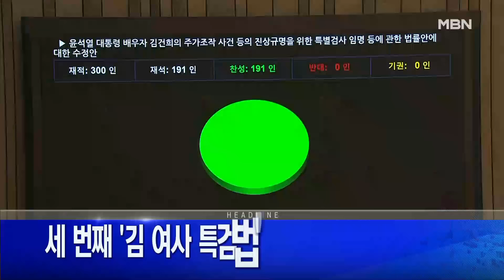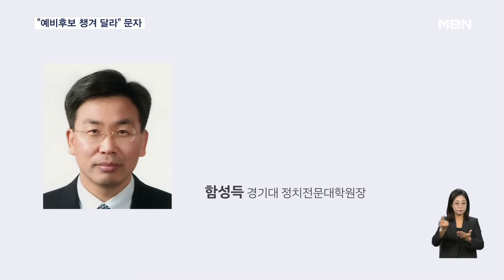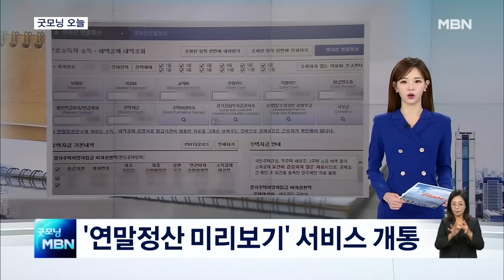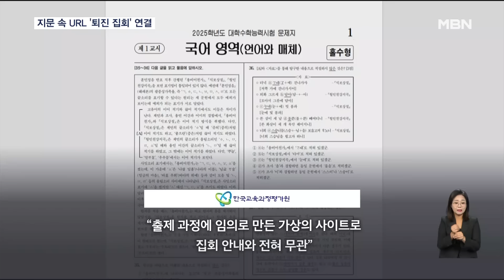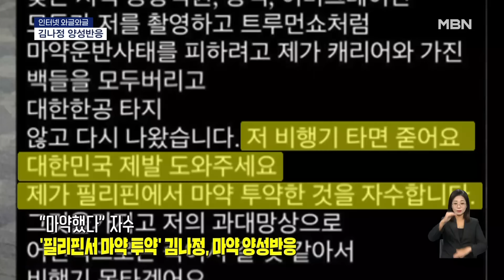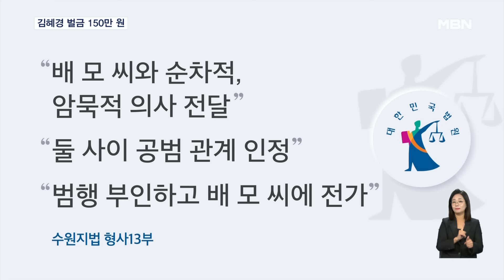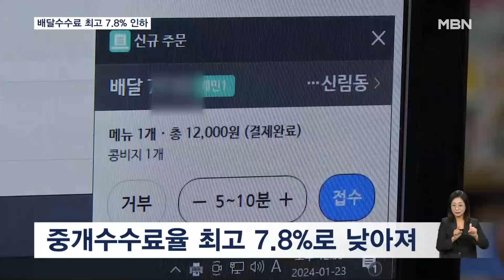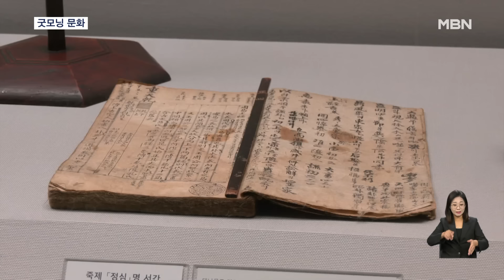[다시보기] '공천 개입 의혹' 명태균·김영선, 끝내 구속…법원 "증거인멸 염려" - 굿모닝 MBN (2024.11.15)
'공천 개입 의혹' 명태균·김영선, 끝내 구속…법원 "증거인멸 염려"
명태균 "김건희 여사로부터 2차례 돈 받아"…검찰, 진술 확보
검찰, 명태균이 함성득에게 보낸 "예비후보 챙겨 달라" 메시지 확보
자동차부품 공장서 큰불 5시간 만에 완진…제주 해상서 60대 실종
"트럼프 정권인수팀 전기차 보조금 폐지 계획"…우리 기업 타격 불가피
[굿모닝오늘] 이재명 1심 선고 / 서울 지하철 파업 투표 / '연말정산 미리보기' 제공
"링크 눌렀더니"…'경찰앱' 위장 보이스피싱 악성앱 주의보
한 달 만났는데…'제2의 김레아' 전 여친 살해 34살 서동하
우리 집 거실 훔쳐보는 '월패드 해킹' 막는다…정부 대책 살펴보니
수능 지문 인터넷 주소 눌렀더니…'특검 촉구 집회' 안내
[인터넷 와글와글] "저만 탐나나요?" 중고거래 사이트 휩쓴 2025 수능 샤프
[인터넷 와글와글] "마약했다" 자수…'필리핀서 마약 투약' 김나정, 마약 양성반응
[인터넷 와글와글] 故 송재림, "日사생팬이 괴롭혀" 확산…계정 삭제 후 잠적
'선거법 위반' 이재명 오늘 1심 선고…사법리스크 첫 시험대
한동훈 "이재명 당선무효형 434억 반환해도 민주당 공중분해 안돼"
민주당, '이재명 사법리스크' 시험대 앞두고 "무죄 확신" 전방위 방어전
공직선거법 위반 혐의 김혜경 1심서 벌금 150만 원
김건희 특검법 세 번째 처리…국힘 "이재명 방탄용" 표결 불참
이준석, "대표 패싱하고 시도당 통해 공천" 대통령 녹취도 확인
김의환 뉴욕총영사 돌연 사의…"근거 없는 정치공세로 업무 수행 불가"
내년부터 배달수수료 최고 7.8%로 인하…'반쪽짜리 합의' 반발도
[굿모닝월드] 산타 학교
[굿모닝월드] 마리 앙투아네트 목걸이
[굿모닝월드] 캘리포니아 모래 폭풍
[굿모닝 문화] 일본 신진 작가의 그림은? / 조선 가구의 성별 / 음악 이상의 무대
[날씨]오전까지 곳곳 비…종일 흐리지만 포근, 서울 낮 21도
11월 15일 굿모닝MBN 클로징